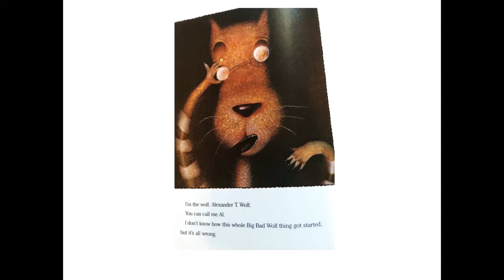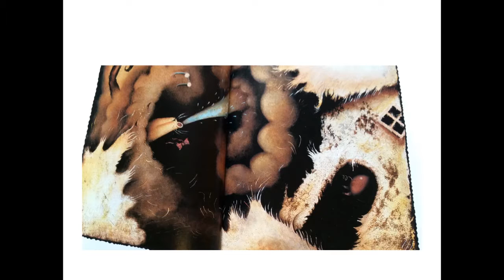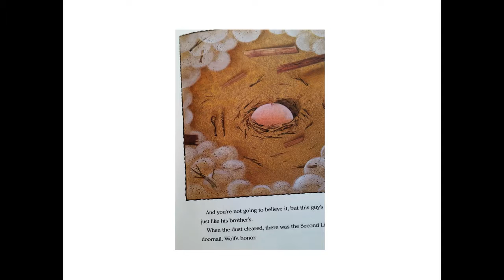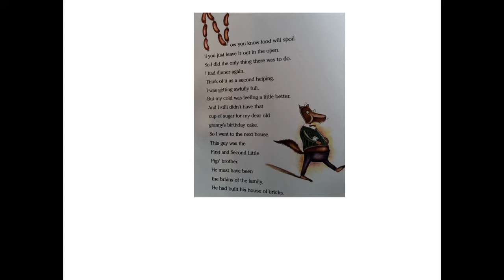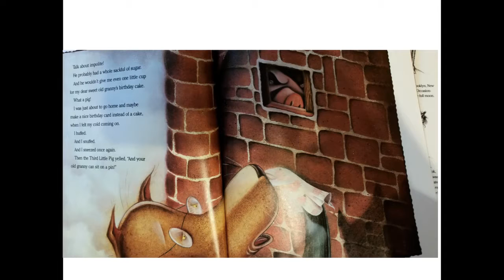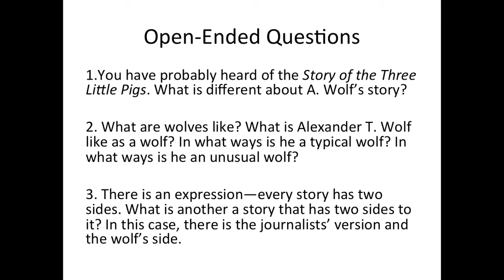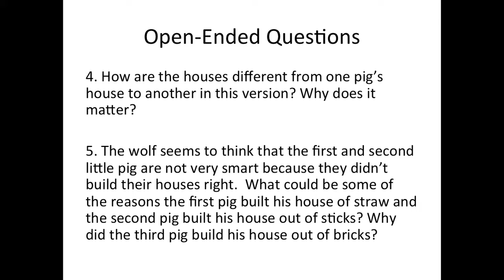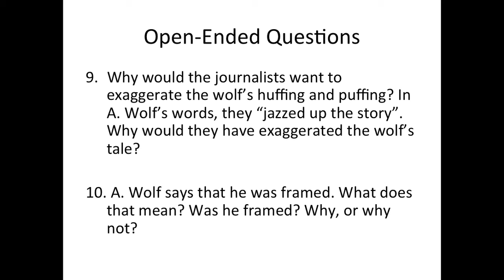The Open ended Question Caldecott Story Winner and Video Assignment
This is for English 212 Children's Literature. Please Watch as an example of how to read a book and ask Open-ended questions.